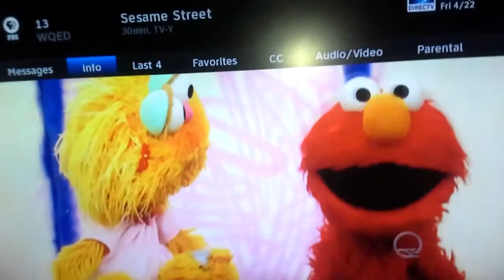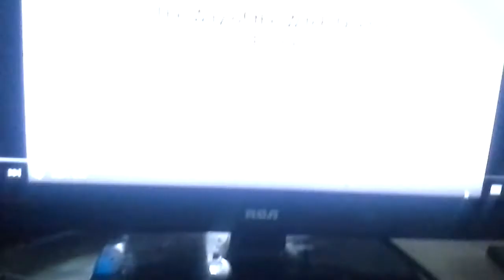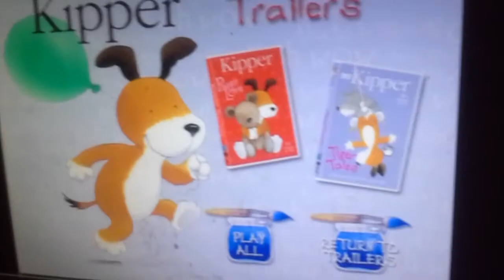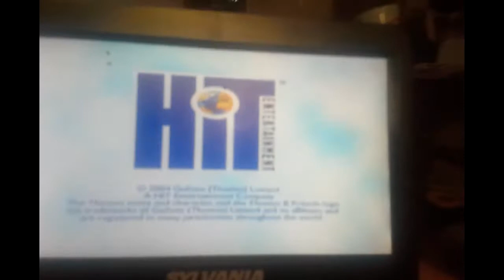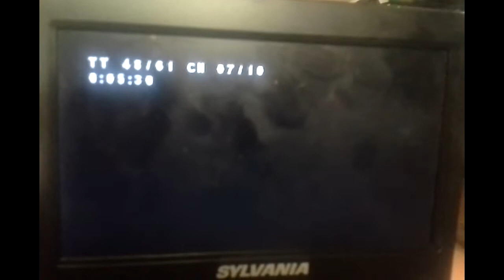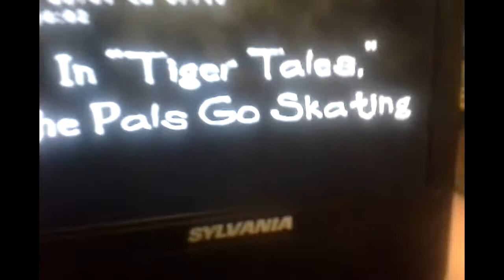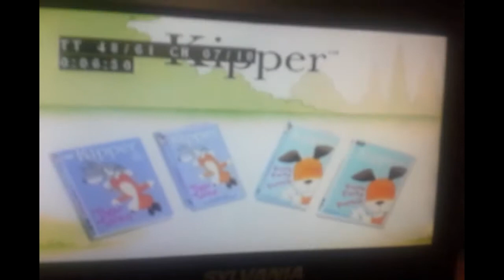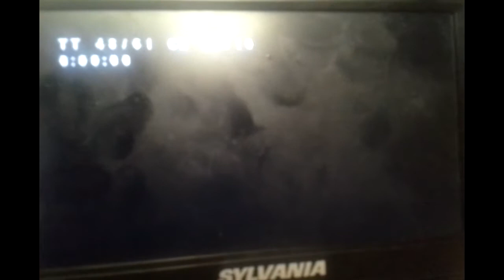My Edited Video